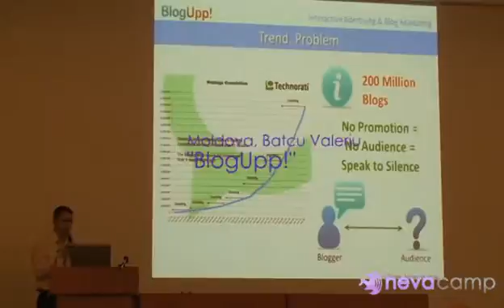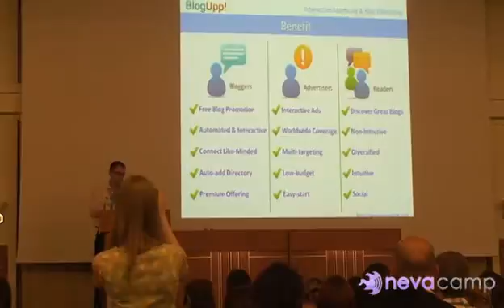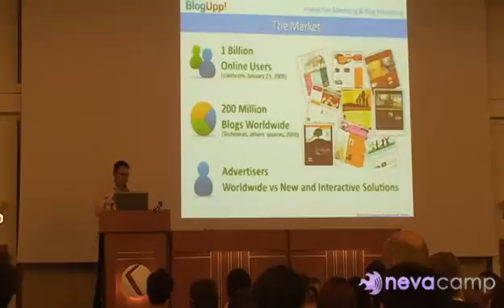Blogupp - StartupVision Contest - Nevacamp 2009